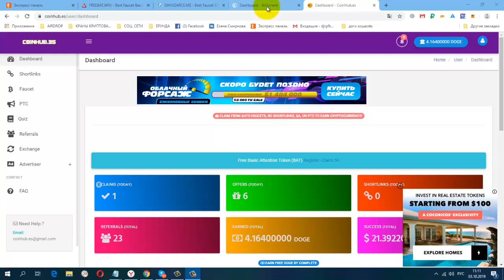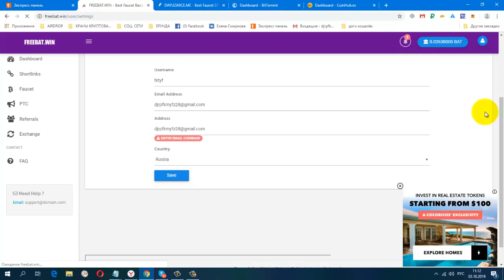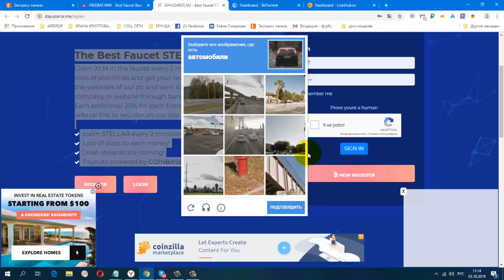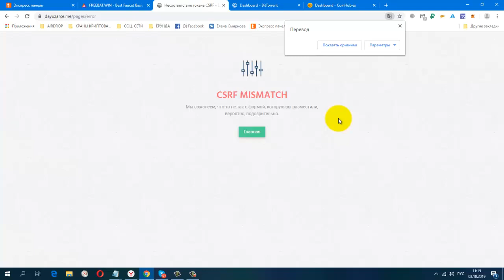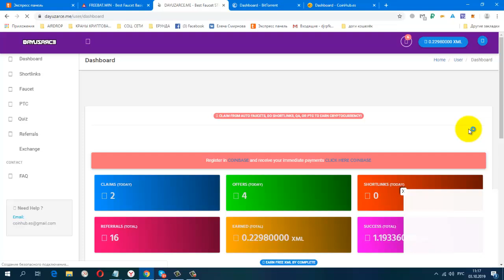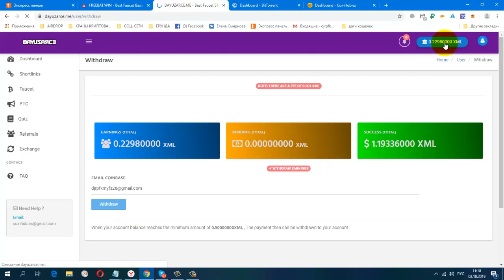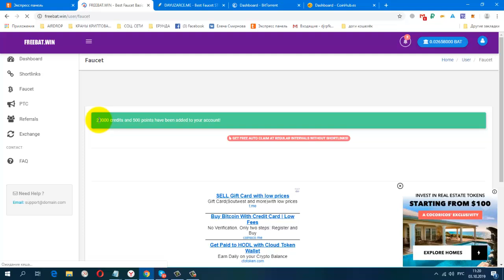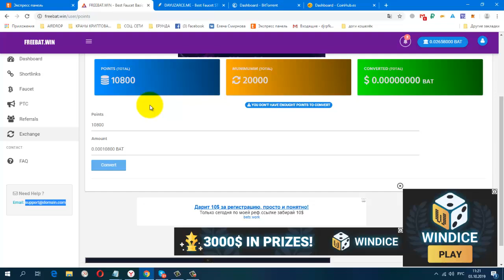Четыре сайта Близнеца по сбору Dogecoin,Bat,Bittorrent,STELLAR Информация по Выводу!!!